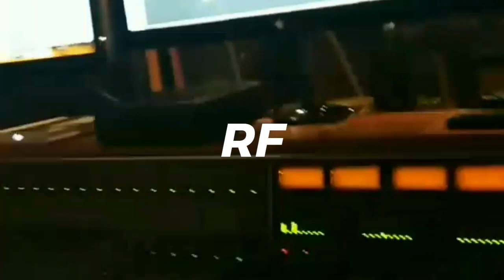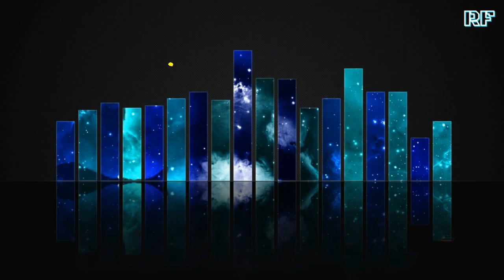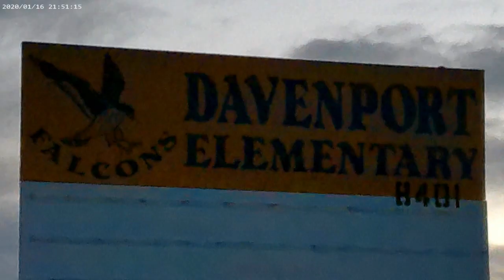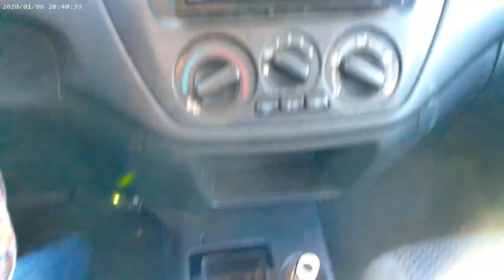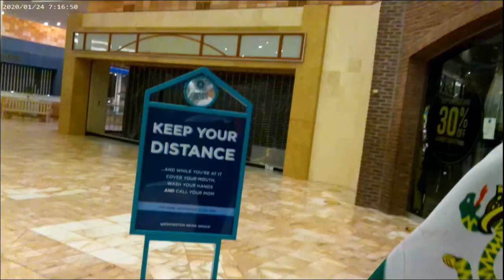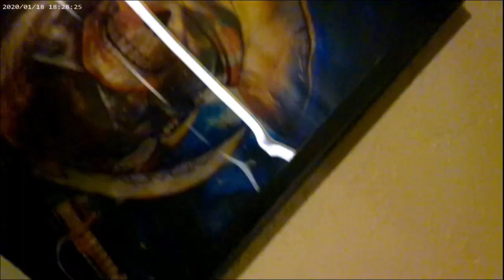2021Cash Mix Tape ‑ Young Fuego La Arma Secreta y MAS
seguimos activos R4GL,, Royalty Family La Compania
saludos para Juarez Mexico , RD , Espania, Chile ,Colombia ,Africa Del Sur, Argentina ,Bolivia y india activoos klk ,,, Atentos A Lo Que Biene pai,,,...G4 subscribanse Al canal de mi primo hermano Jabez ⬇️⬇️⬇️